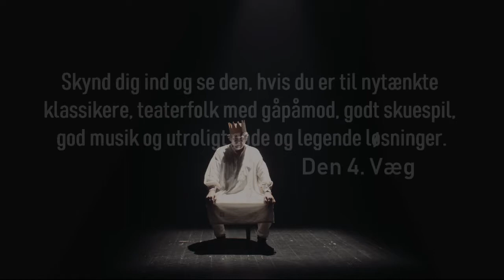King Lear (kort)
King Lear er en tragedie om magt og begær, om sandhed og løgn og om kærlighedens væsen. Forestillingen begynder, da den gamle konge skal fordele sit rige mellem sine tre døtre – for hvordan gør han det, og hvem skal have hvad? Han beslutter, at den datter, der elsker ham højest, får det hele, og fluks erklærer de alle tre, at de elsker ham mere end noget andet. Men kun én taler sandt...

Med humor, leg, alvor og musik fortolker Ole Sørensen i rollen som kongen den kendte klassiker og myten om King Lear. Sammen med kollegaerne Thomas Clausen Rønne og musiker Jullie Hjetland tager han publikum med på en rejse, der er fyldt med forræderi, sydende ondskab og kærlighed.

KING LEAR er instrueret af Hans Rønne, som også står bag Reumert-vinderen AUGUST, der hentede sin inspiration fra klovnenes univers. Et univers, som også KING LEAR er inspireret af.